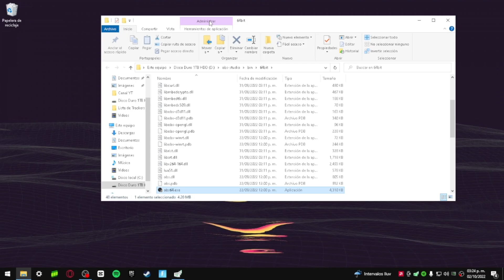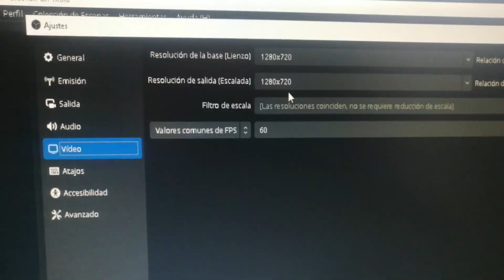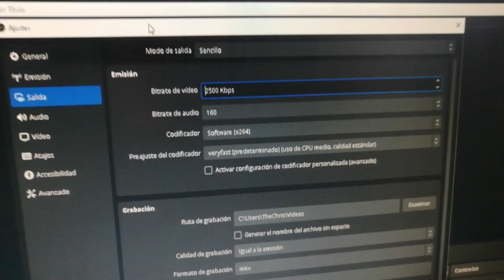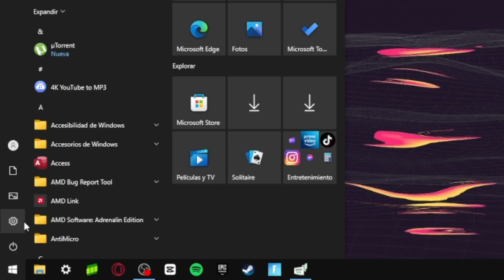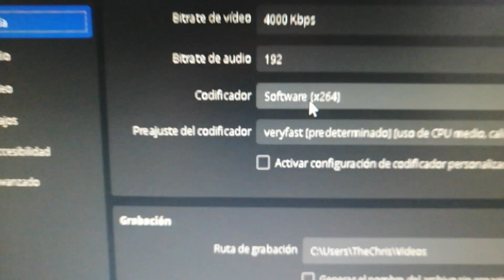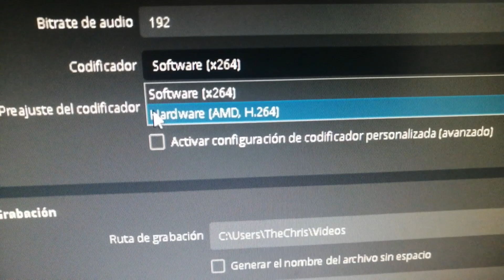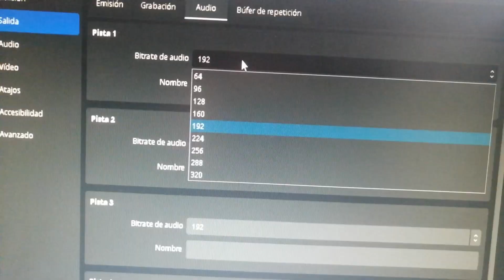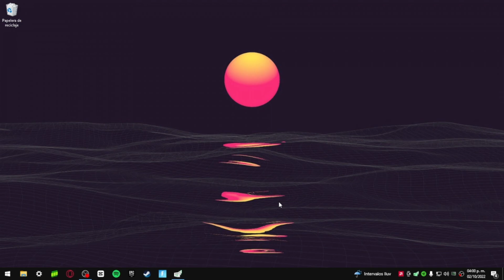⚙La MEJOR Configuración DE OBS Para Hacer STREAM/VIDEOS En PC De Bajos Recursos✅ - TheChris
En Este Vídeo Explico La Mejor Configuración De OBS Para Grabar O Stremear Sin Tener Perdida De FPS En Los Juegos Y Obviamente No Tener Lag A La Hora De Revisar La Grabación,Asi Que Quedate Hasta Al Final Del Video Para Aprender A Como Evitar Esos Problemas xD...

⏳ 𝗧𝗜𝗘𝗠𝗣𝗢𝗦 ⏳

0:00 INICIO
0:05 Poner el OBS Siempre En Administrador
1:10 Configuración De Resoluciones Y De FPS
2:11 Configuración Del Modo De Salida (Sencillo)
6:11 Configuración Del Modo De Salida (Avanzado)
7:27 Configuración Del Modo Avanzado
8:03 FINAL

Cuando No Suba Videos En Youtube,Estare Subiendo Contenido En Otras

Procesador: Ryzen 3 3200g
Memoria Ram: 16 gb ram 3066 mhz (XPG)
Placa Base: Asus Prime A320M-k
Almacenamiento: SSD 240gb (WD Green)
Fuente De Poder: Game Factor PSG650
Gabinete: Yeyian Kalt 1101

Proximamente Videos Nuevos...